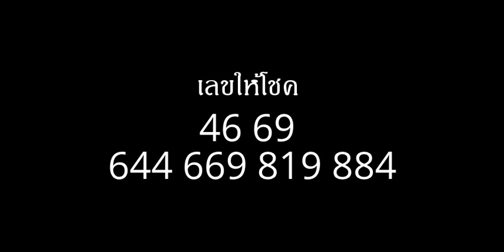ฝันว่าไปในตลาด หมายถึงอะไร (เลขเด็ด)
ฝันว่าไปในตลาดที่มีผู้คนขวักไขว่ หรือไปซื้อของในตลาดสด ทำนายฝันว่าจะได้รับโชคลาภจากการค้าขาย หรือลาภจากการพนันขันต่อ